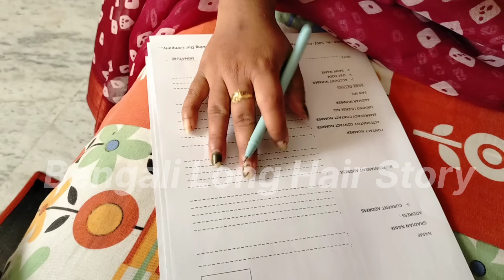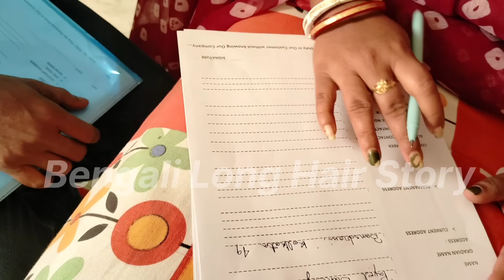Hair Play By Bank 🏦 Manager|| Bangla Stories||Rapunzel Hair combing||long braid